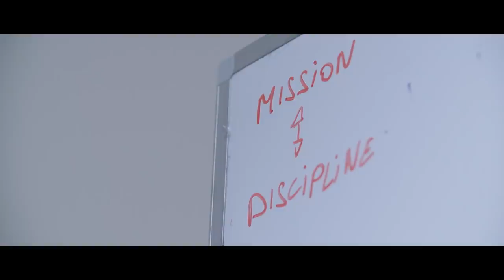STACKED Ep. 9 - Grasp | G2 League of Legends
As we move towards the final week of LEC regular spring split games, Mikyx deals with a chronic injury that's impacted his play and the team welcomes promisq to the fold as they gear up to take on our rivals Fnatic and Misfits.

Directed by Lewis Farley
Cinematography by Lewis Farley & Rian Shafi
Editing by Lewis Farley